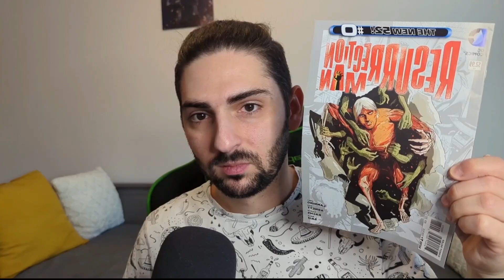Reacție la trailer-ul pentru Creature Commandos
Vă mulțumesc că v-ați uitat la reacția mea pentru trailer-ul la Creature Commandos, creat de James Gunn, cu nume precum Frank Grillo, Indira Varma sau Alan Tudyk în rolurile principale.

Sunt entuziasmat să-l văd pe James Gunn în sfârșit primind mâna liberă pe care eu consider că o merită și, mai ales, să văd ce face cu această mână liberă. Primul proiect din cadrul DC Universe se numește Creature Commandos și este un serial animat care va da startul primului capitol din acest shared universe, Gods and monsters.

Trailer-ul, recunosc, nu-mi spune foarte multe. Pare că am mai văzut aceste idei nu foarte demult, în The Suicide squad și Guardians Of The Galaxy. Asta nu înseamnă că proiectul nu poate fi fun sau informativ, dar e posibil să nici nu fie în mod particular ceva mai mult. Sunt, totuși, bucuros să începem această călătorie în noul shared universe DC și acest trailer alimentează hype-ul 🥳

Pe canal veți mai găsi multe alte recenzii, recomandări, reacții, topuri sau tierlists legate de supereroi, comic books, filme, seriale sau jocuri. De asemenea, pentru orice părere, gând sau sugestie, vă invit în secțiunea de comentarii și, dacă știți pe cineva interesat de tema acestui videoclip, nu ezitați să-i dați un share! Nu în ultimul rând, dacă sunteți de părere că am câștigat asta, nu uitați să apăsați butonul de like, ajută mult canalul!

Vă doresc în continuare o zi!

00:00 Introducere
05:20 Reacție
11:47 Păreri și predicții
15:09 Final